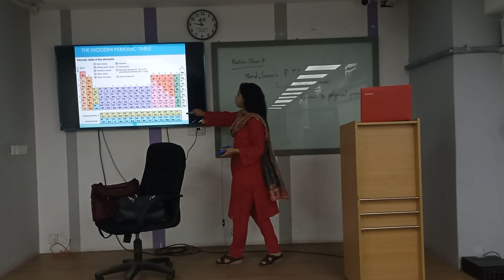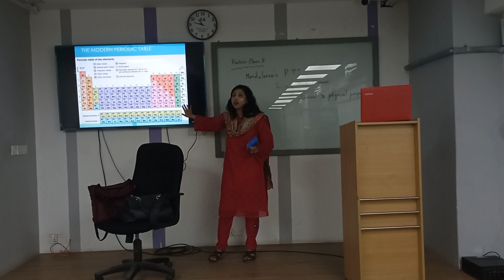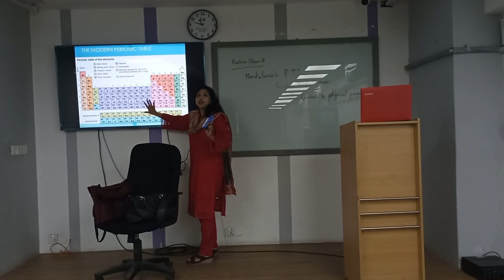Chemistry-I | Lecture-5|Natural Science |Maliha Chowdhury |University of Scholars